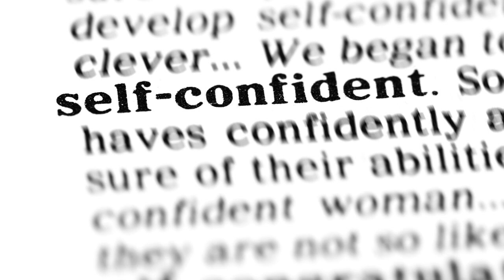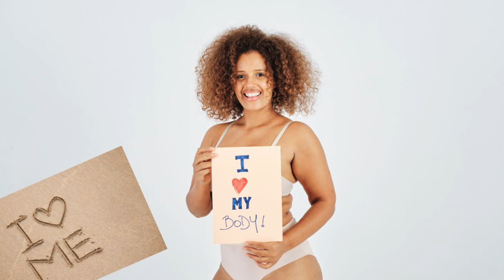11 Tips of style confidence to dress for more confidence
11 Tips of style confidence to dress for more confidence

Stepping out into the world with style confidence & courage shifting out of your comfort zones

CHAPTER TIME LINKS
00:00 Do more of the things you love Introduction
02:10 Empowering your feelings
03:17 Invest in your wardrobe
03:41 Enclothed cognition
04:41 Act now! Dress for your best self right now
04:59 Get ride of clothes
05:17 Seperate how you feel about yourself & your style
06:19 Find your style
07:04 Don't copy others style exactly
07:34 Mix up your styles create new inspirations
08:10 Create your own style evolution
08:33 Self test to determine if you cool/warm colours
09:18 Dress pattern Natasha
09:30 Stay Unique
09:42 Speak kindly to yourself & your style
11:18 Let your style speak for you
12:05 Colour psychology
ABOUT TANIA SUTHERLAND
Self-identity ‘Transformation & NLP Holistic Coach’ & fashion entrepreneur sharing 36 years as an image,/stylist/designer, self-confidence speaker/coach. With an holistic/spiritual approach unleashing the Goddess within, from self-identity shifts into higher self-awareness awakening levels.

New content & changes coming Jan 2023

(1) CLOTHING /COLOUR PSYCHOLOGY / CHAKRA ENERGIES  (
2) CONSCIOUS AWARENESS & IDENTITY SHIFTS
(3) CONFIDENCE / CLARITY
(4) CONSCIOUS LIVING / CREATIVE MANIFESTATION

(2) Designer clothing collection in ‘chakra colours’ & dopamine dressing & yoga/kundalini chakra collection for mind & body, online boutique – coming soon (once I’ve settled in USA 2023)
(3) PDF  Commercial Clothing Patterns

VIDEO CONTENT LAYOUT
TUESDAY: Style identity, pattern talk & style confidence
FRIDAY: Reinventing yourself holistic approach

 Bobby Richards - Hologram

THANK YOU - SPONSORSHIP - Brother sewing machine by Brother Elite based in Pretoria South Africa Brother sewing machine ambassador

SEWING BUSINESS GET 170X IDEAS TO INSPIRE YOU TO SEW & SELL :pdf download

INFINITY DRESSES BUSINESS PACKAGE STARTUP

STITCHING TO RICHES MASTERCLASS – BUSINESS START FOR FASHION DESIGNERS - academy

MAKE EXTRA MONEY – I WANT TO PAY YOU

Now you can collaborate with Tania Sutherland and sell patterns and courses on your website, have additional products to sell, more content creation to grow your audience and followers, generating extra income stream, to fulfil more of your goals, and doing more of the things you love.

You will need to have your own website, a bank account or PayPal account.

ONCE YOU HAVE REGISTERED ON THE WEBSITE
Tania Sutherland will spend 30minutes on zoom session chatting to you.